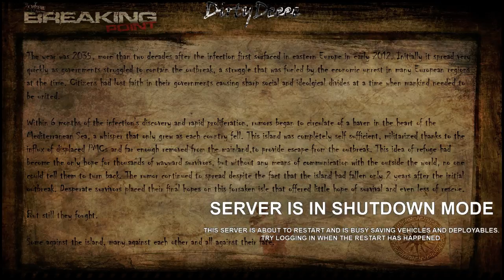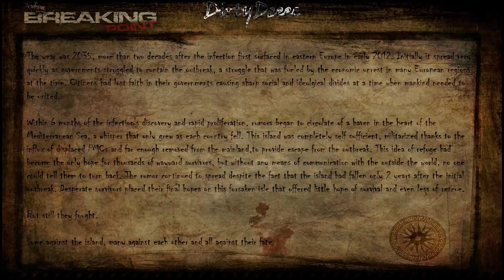[PC] [720p] Arma 3: Riff Raff (road to 100 followers) - 1 / 2